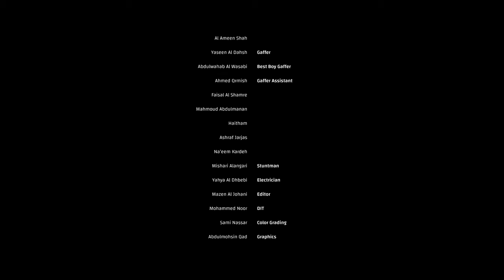فيلم أبطال من الدولة السعودية الأولى - شركة العبية المحدودة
شكر خاص لوزارة الثقافة

VERVE STUDIOS
DIRECTED BY: Mazen Aljohani
Cast:
Ghalia albogami : Maha Al Hadi
Rehama Al Jalahma : Abdullatef Al Harbi
Othman Almadhayfe : Mohammed Salem
Bakhroosh Bin ’Allas: Abdulaziz Oudh
Faisal Bin Saud: Yasser Al Mosallem

Crew
Producer: Mazen Al johani
Production Manager: Yahya AlQudaimi
Director of photography: Amr Al Ammari
Art Director: Hassan Al Ahdal
Assistant Director: Modhi Al Zamil
2nd Assistant Director: Norah Almowalad
Assistant Art Director: Saleh Bin Mahfood
Cast Manager: Nuha Al Jezani, Asmaa Ayesh
Script Writer: Mohammed Al Da’jani
Script Supervisor: Omer Alkhidir
1st Camera Assistant: Abdulaziz Bin Madhi
2nd Camera Assistant: Mohammed Al jami’
PA Camera: Ahmed Al Roshaidi, Othman Al wasabi
Key Grip: Rabi’, Rami Al Hobaishi
Best Boy Grip: Mohammed Wali
Grip Assistant: Hassan Maki, Al Ameen Shah
Gaffer: Yaseen Al Dahsh
Best Boy Gaffer: Abdulwahab Al Wasabi
Gaffer Assistant: Ahmed Qrmish, Faisal Al shamre, Mahmoud Abdulmanan, Haitham, Ashraf Jarjas, Na’eem Kardeh
Stuntman: Mishari Alangari
Electrician: Yahya Al Dhbebi
Editor: Mazen Al Johani
Dit: Mohammed Noor
Color Grading: Sami Nassar
Graphics: Abdulmohsin Qad
Art Assistant: Haitham Al Ahdal, Omar Al Hussieni, Anas
Make up: Artist: Dalin Abdulelah
Wardrobe: Hassan
Wardrobe assistant: Bassam Al Salem
Stylist: Kholoud Al Solan

X: AlUbayyah
Innstagram: AlUbayyah